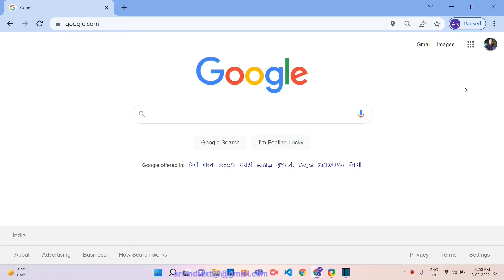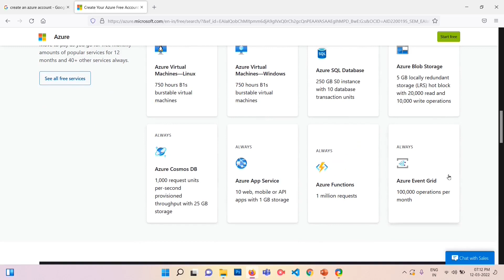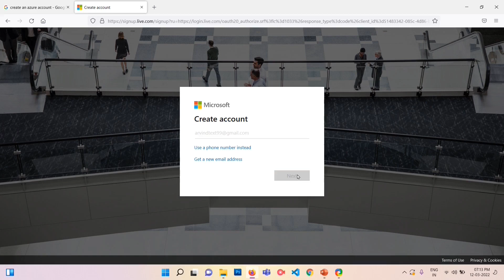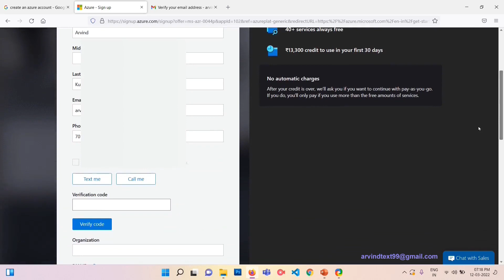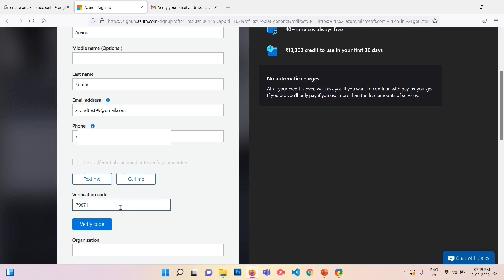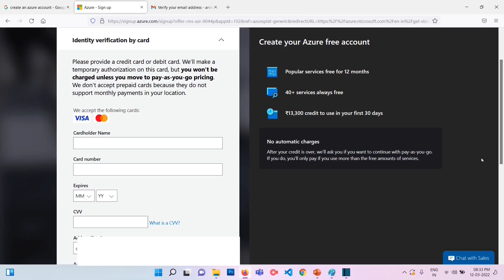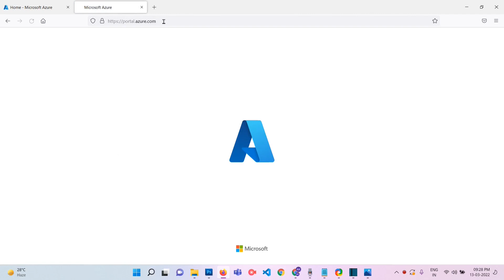02 - How To Create Microsoft Azure Account Free Without Credit Card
Create an Microsoft Azure Account using DEBIT CARD OR Credit card. | AZ 900

Topics:
1.
2. With out credit card windows Azure Account Can be create.
3. Use debit card to create the account.

Requirement to Create Ms Azure Account:
2. Must have Phone no.
3. Must have credit OR debit card.
4. After Login Creation, Login to azure portal